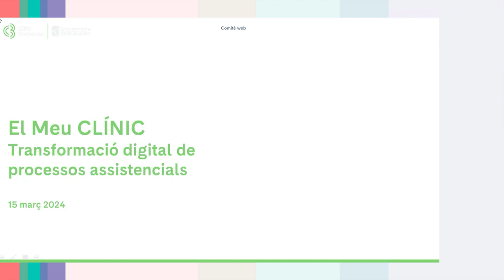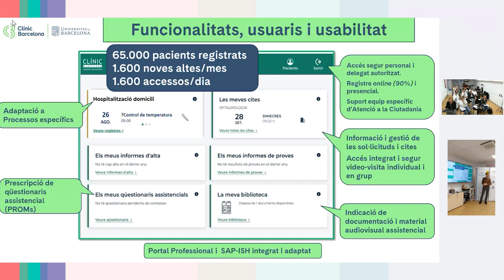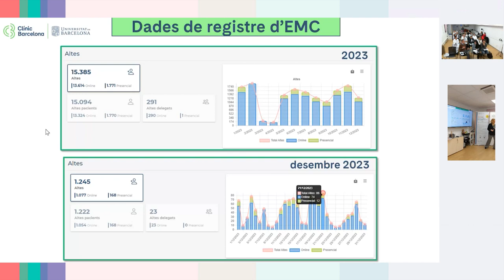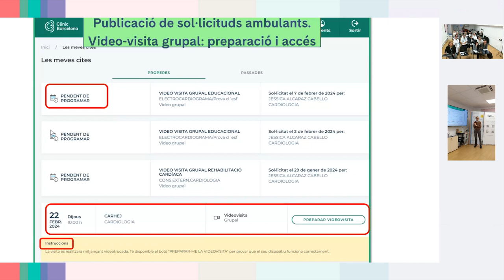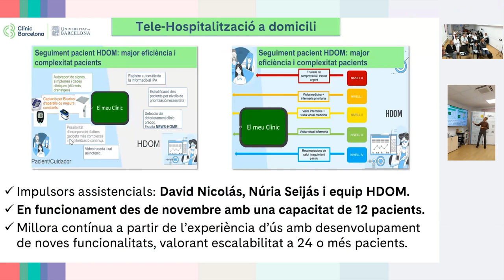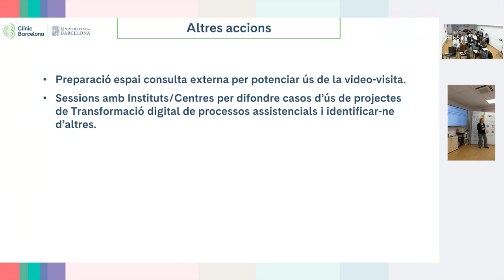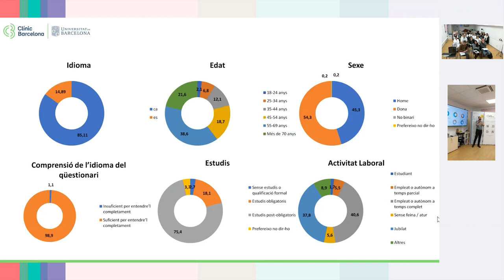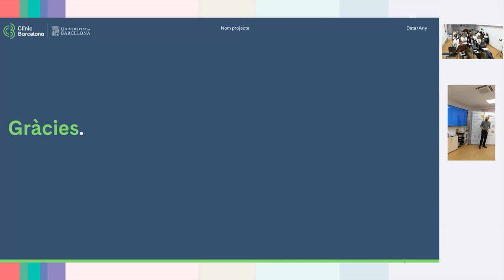SIE 2024 Eines durant la visita per optimitzar la comunicació amb pacients 15032024 0900